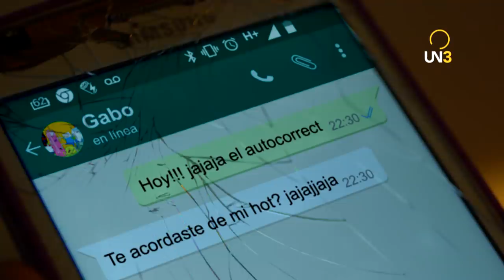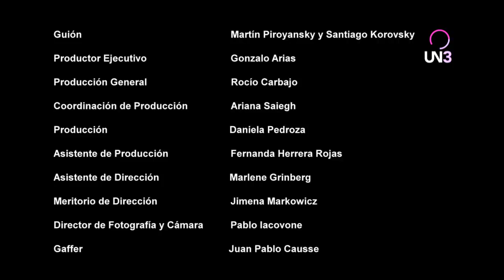AGREGADOS RECIENTEMENTE - AUTOCORRECT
Agregados recientemente es una serie de videos de humor no relacionados entre sí, escritos y dirigidos por Martín Piroyansky.